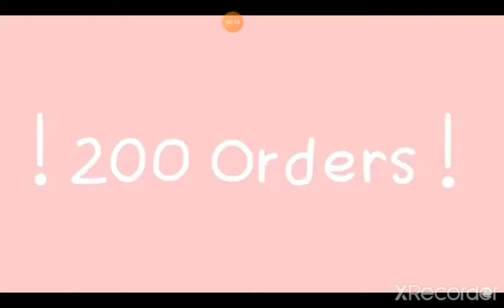Please look at that!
Credit to Anoood2000